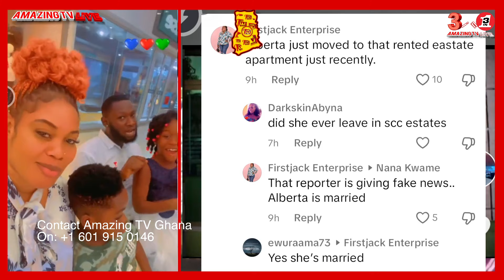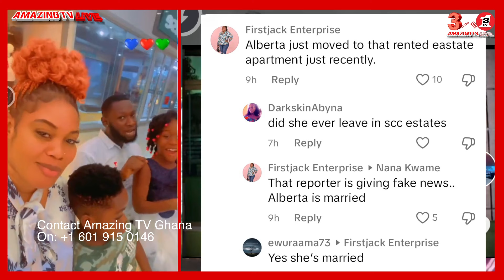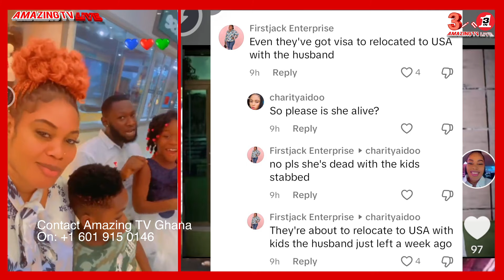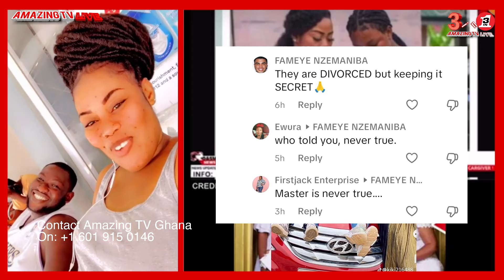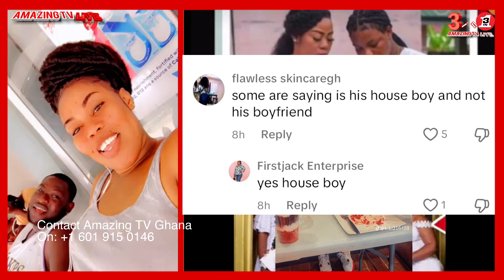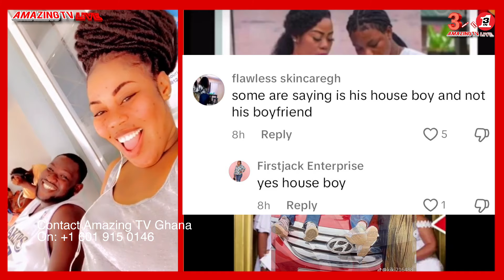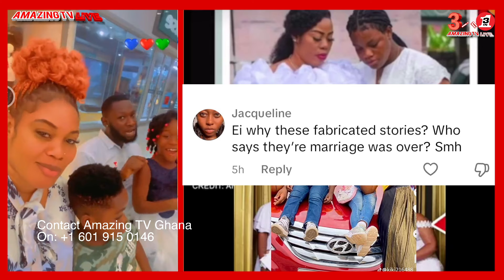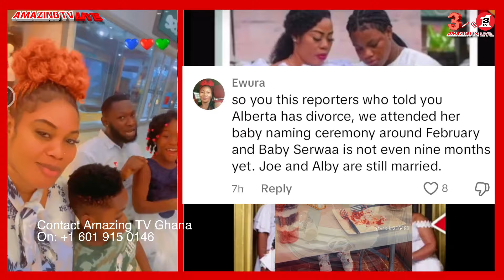Alberta House Help Whom She Was Cheáting On Her Husband With Allegedly K!lled Her Over ¢20,000